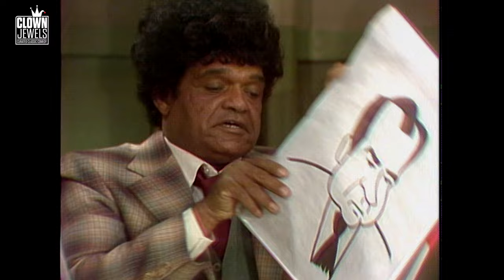Blackjack | REDD FOXX SHOW (1977)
In this parody of the popular 70s detective show, KOJAK, Redd plays a detective on the case of the stolen ring. Singer Frankie Randall guest stars with series regular, Slappy White.